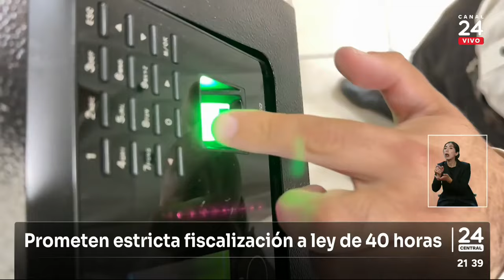La calle pregunta: ¿Cómo funcionará la Ley de 40 Horas? | 24 Horas TVN Chile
Este 26 de abril comienza a regir la ley que reduce la jornada laboral, desde 45 a 44 horas en una primera etapa. La Ministra del Trabajo respondió las preguntas de nuestros televidentes, de cara a un proceso que tendrá una estricta fiscalización por parte de las autoridades.